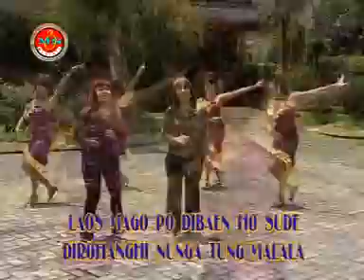Dang Mar Boa -Boa- Silaen Sister (Official Musik Video)